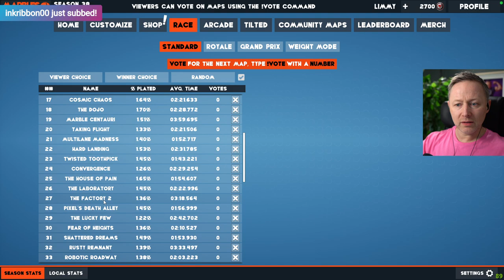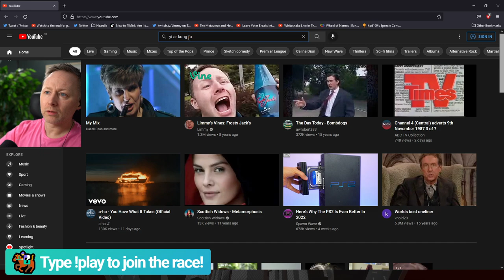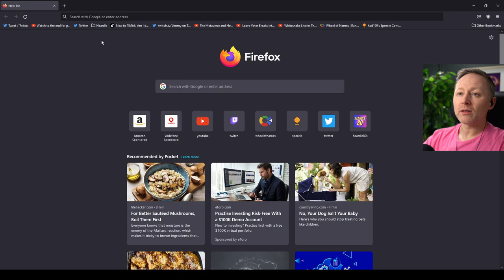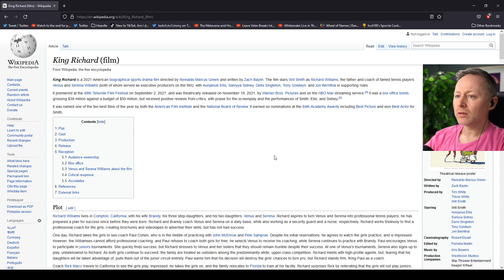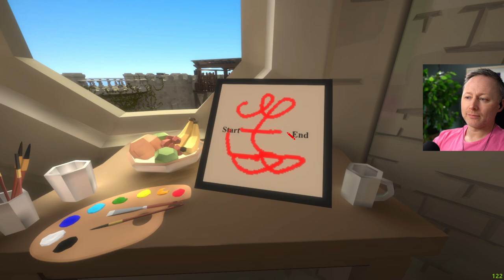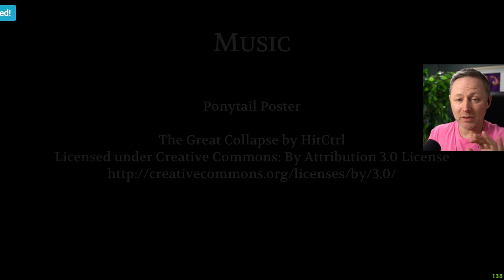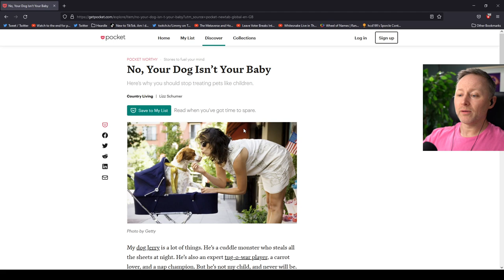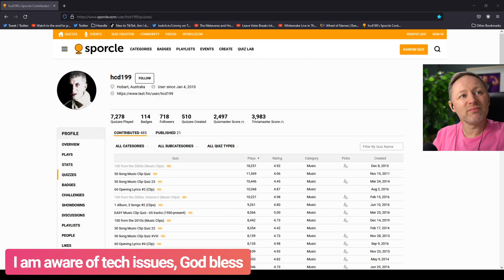LIMMY Twitch Archive | The Looker (A Parody of The Witness), Horace (2) & Improv [2022-10-11]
0:00 Intro & chat
00:13:15 Marbles
00:21:15 Improv: Man Realises He's Shat Himself In The Middle Of A Speed Dating Event
00:41:30 Horace
1:01:35 The Looker